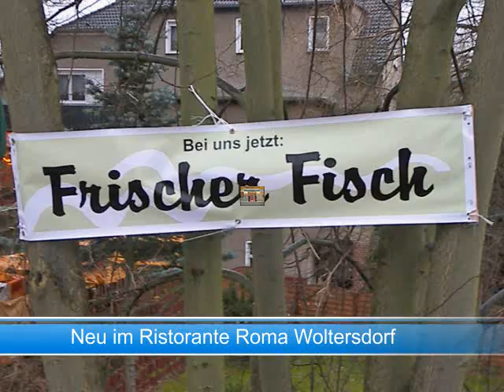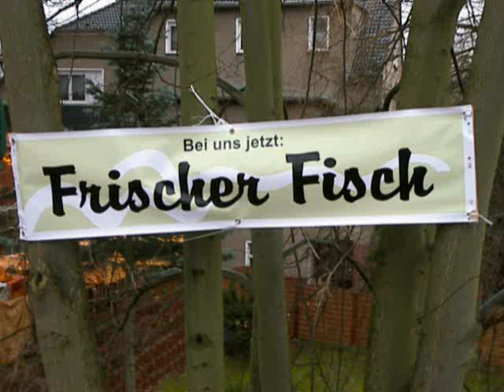Gut gegessen im Roma Woltersdorf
Wir sind essen gegangen, gut essen gegangen in Woltersdorf. Dort kehren wir meist beim Italiener ein. Dieses Mal gab es Neues und es lohnt sich darüber zu berichten. Neu auf der Speisekarte fanden wir frische Fischgerichte und in die sind wir reingefallen, fanden sie lecker und empfehlenswert. Wir baten den Gastwirt einige Fotos machen zu dürfen und die zeigen wir hier. Tipp: Kommen Sie in die Nähe von Woltersdorf und mögen frischen Fisch, schneien Sie einfach mal bei Toni rein, ein kleiner Umweg zum Mühlenfließ lohnt sich immer.